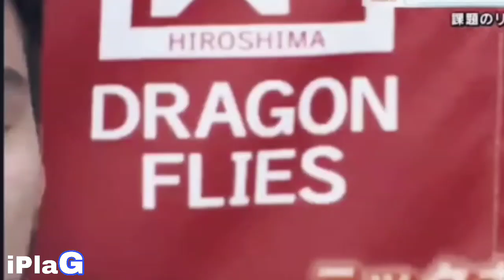Nagulat Nalang!! TRES ni KAI SOTTO! Pasok na PASOK!! Lumakas ang Tres Ni KAI sa HIROSHIMA!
Halimaw talaga si KAI SOTTO